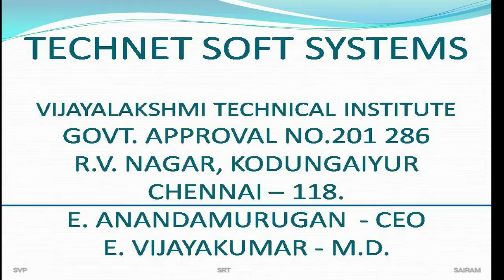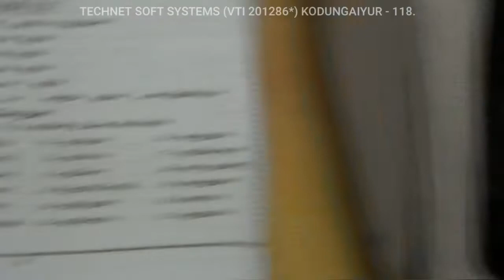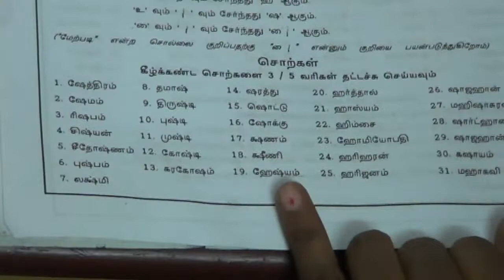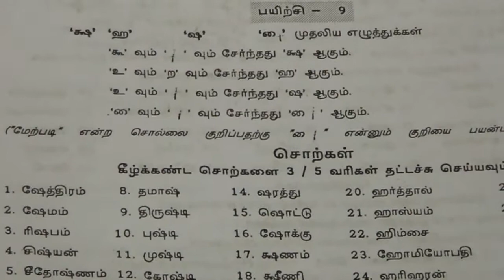Typ Tamil - Exer 9b